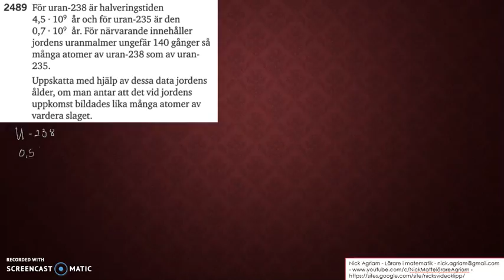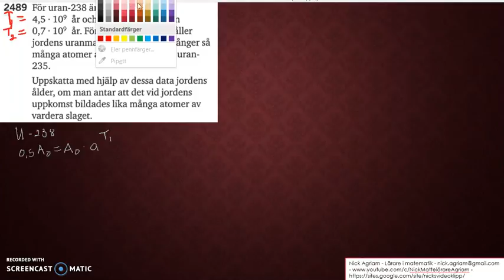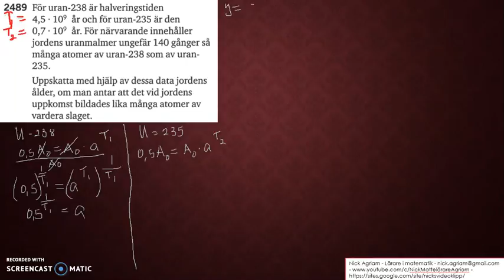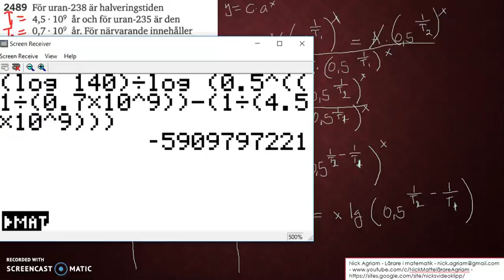Matematik 5000 Ma 2c Kapitel 2 Tillämpningar på exponentialfunktioner 2489